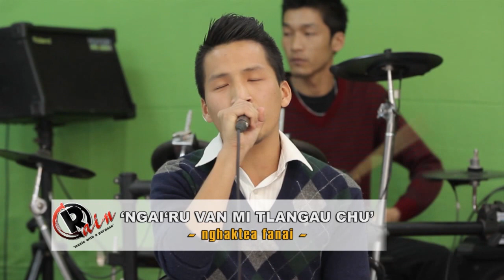Nghaktea Fanai - Ngai Ru Van Mi Tlangau & Chawimawi Ru || Mizo Krismas 2018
Christmas charity live session organised by Rimawi An Tan, I Thiamna Nen (RAIN)on December, 2015